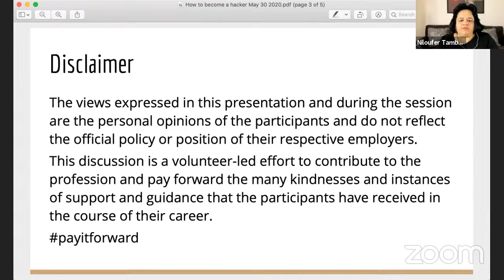(How To Become A Hacker)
Niloufer Tamboly talks to world-renowned hackers, cybersecurity experts, social engineering experts. Adriel Desautels, Jayson E. Street and Philippe Caturegli on how to become a hacker.
Do you want to know "How To Become A Hacker" let us learn from world-renowned hackers, cybersecurity experts, social engineering experts. Adriel Desautels, Jayson E. Street and Philippe Caturegli share the mindset, training, experience and education (if any) required for a cybersecurity career.
Who is a hacker? A person who finds innovative ways of solving problems.
Attributes required for breaking into cybersecurity
Mindset, soft skills, and other requirements
How important is networking and social media in a job search?
Tips for a career changer
We will discuss, what has worked for other cybersecurity job seekers, and what has not.

We will discuss, what works for these experts, what they have seen has worked for friends and how you can plan a successful cyber security investigation career.